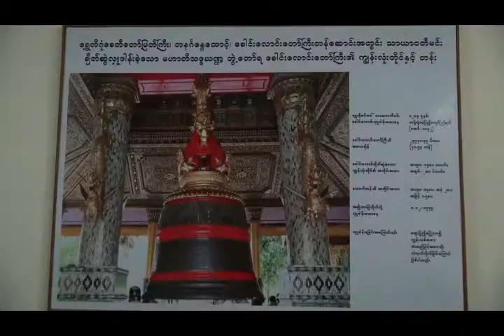mitv - Tourist Spot: National Museum Receives More Visitors